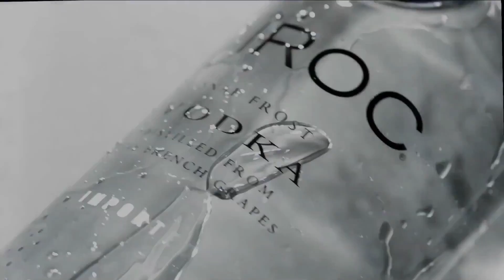DJ Self x Pusha T x Migos Power 105 Midnite Mixx Directed By Mair Films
Mid Night Mix with DJ Self